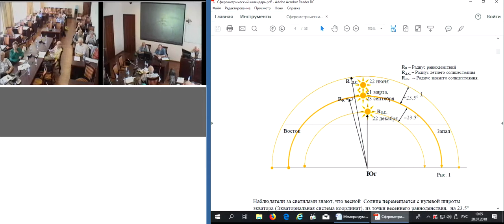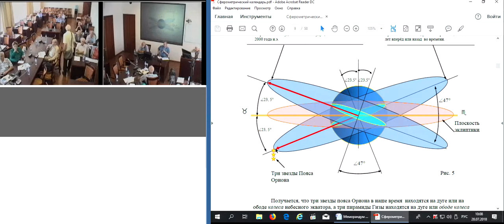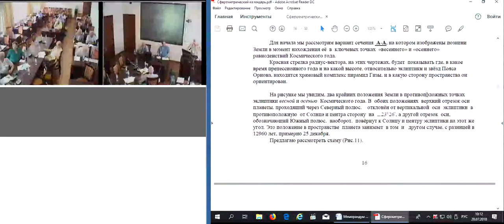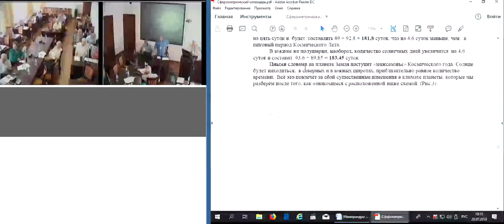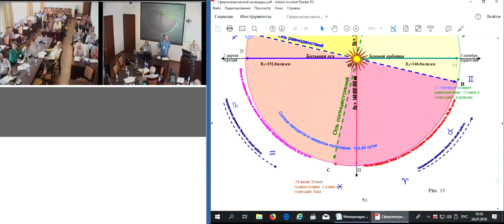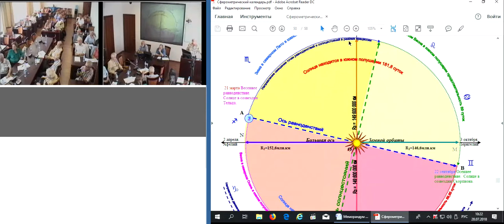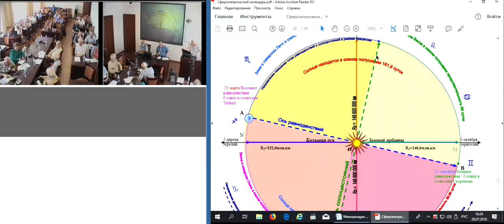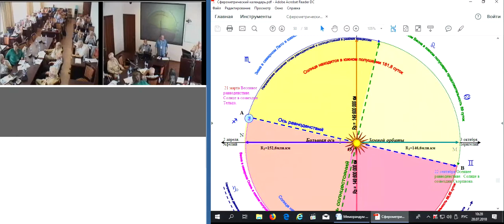Молодцев В.Н. Математическая несостоятельность эллипсометрии в Геофизике и Астрофизике. Часть 2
Молодцев Виктор Николаевич. Математическая несостоятельность эллипсометрии в Геофизике и Астрофизике
25 июля 2018 года

На суд читателей автор представляет главные правила «Сферометрии»:
Правило № 1. Луч нормали, Геодезической системы координат, не может быть градусной мерой пропорционально сжатого сфероида-эллипсоида, так как, опущенный перпендикулярно на сжатую сферу всегда будет пересекаться с другими нормалями вне вершины центрального прямого угла меридионального сектора, образованного «координатными» нормалями фигуры.
Правило № 2. Угловой мерой, Центрального прямого угла Меридионального сектора пропорционально сжатой сферической фигуры, имеют право быть лишь лучи–радиусы, опущенные перпендикулярно на сферическую поверхность, описанную лучами-радиусами Центрального прямого угла данного меридионального сектора.
Правило № 3. Угловой мерой Развёрнутого Центрального угла орбитального сфероида, любой системы координат, имеют право быть лишь лучи – радиусы, опущенные перпендикулярно на сферическую поверхность, описанную лучами-радиусами Перигелия и Афелия Развёрнутого Центрального угла данного орбитального сфероида.
«Первый закон» или «Первое» правило Сферометрии о движении планет.
«Каждая орбита по оптимальной сферической траектории в точках Афелия и Перигелия соединяет в пространстве две правильные окружности, описанные данными полуосями-радиусами из центрфокуса Солнца, и равна полусумме длин данных окружностей».
Автор также представляет ещё одно, «Второе» правило Сферометрии о движении планет: «Каждая Планета за равные промежутки времени проходит равные отрезки пути».
В сочетании со «Вторым законом» Иоганна Кеплера автор считает возможным следующую трактовку: «Каждая Планета за равные промежутки времени проходит равные отрезки пути, при этом Радиус-вектор планеты описывает (заметает) равные площади».